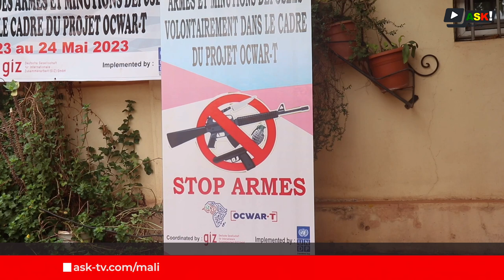Lutte contre la prolifération des armes légères : Une étape franchit à travers le projet OCWAR-T.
La prolifération des armes légères et des petits calibre au Mali continue de constituer une menace à la paix et à la sécurité. Ainsi la destruction de ces armes  devient une obligation d'où cette opération de 5 jours qui sera réalisée par le personnel du secrétariat permanent de lutte contre la prolifération des armes légères et des petits calibre.